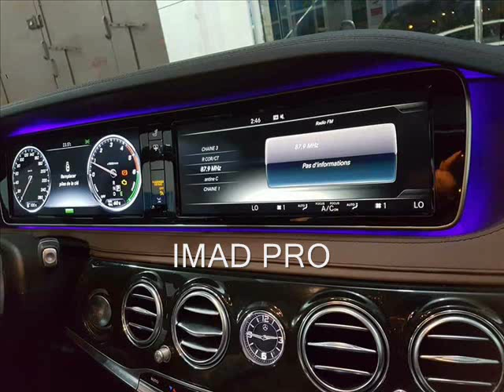MERCEDES Classe S300 Bleutec Hybrid 2018